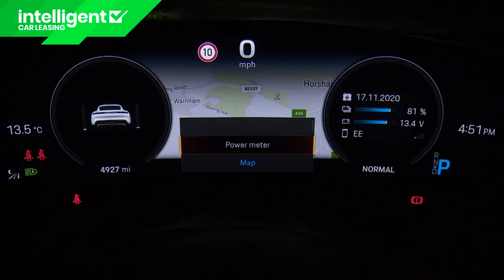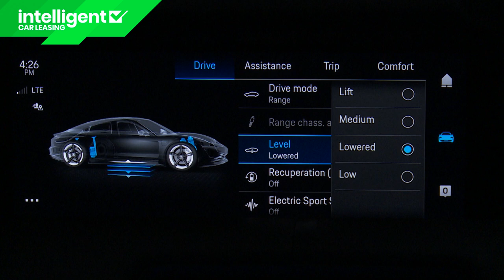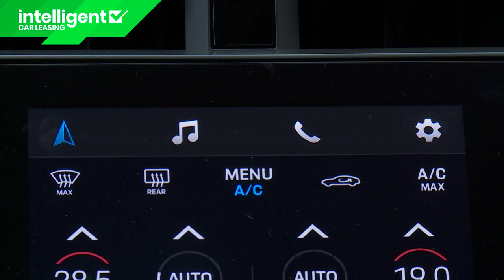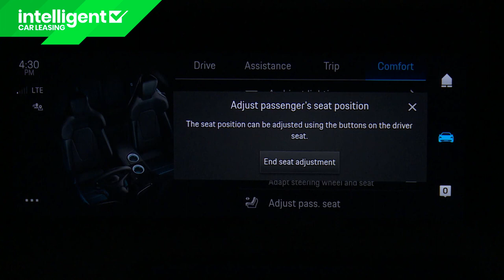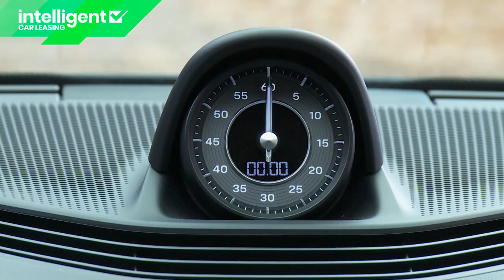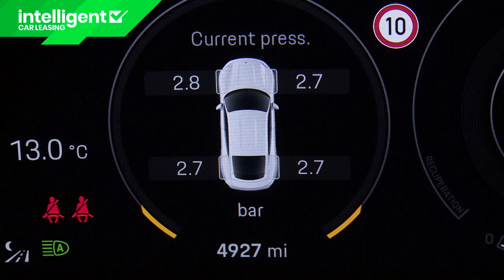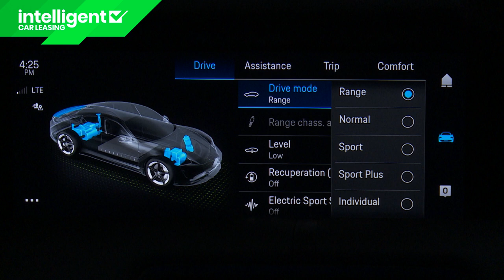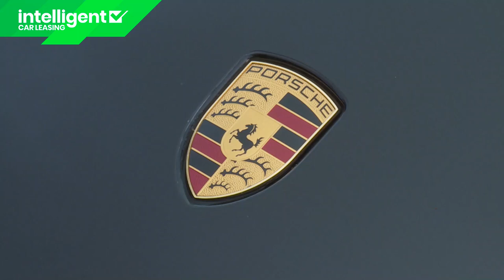Porsche Taycan: The fastest most powerful EV yet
What might the Porsche of full-electric performance cars be like? In this Taycan, we have our answer. It's more powerful and faster than any other EV yet made. As you might expect, it sets a fresh handling benchmark for what a performance EV can be. And its race-derived tech delivers an 800-volt power supply system that allows it to charge much quicker. Taycan pricing is exclusive of course. But if you're looking for the electrified state-of-the-art, you'll find it right here.

Looking to lease the Porsche Taycan?